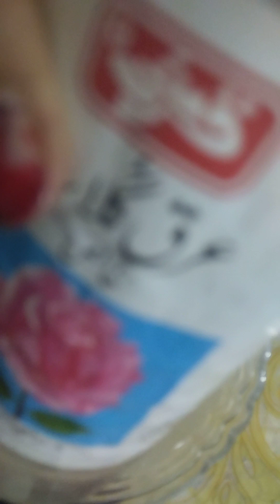DIY ALMOND SERUM/HEALTHY ,SOFT AND WHITE HANDS/HOMEREMEDY/PETAL&ORALSECRATS/VIRAL/GHAZAL SADEQUI/LIK